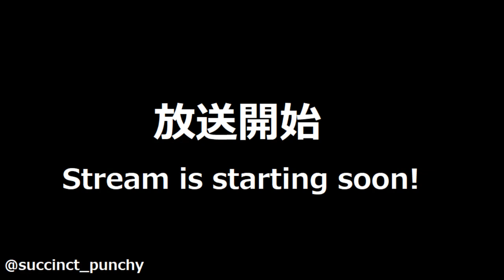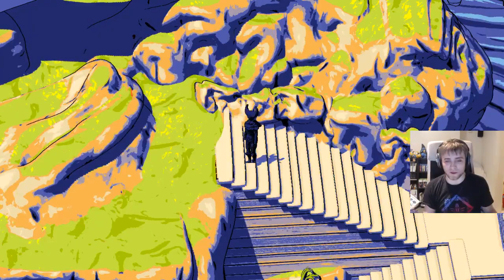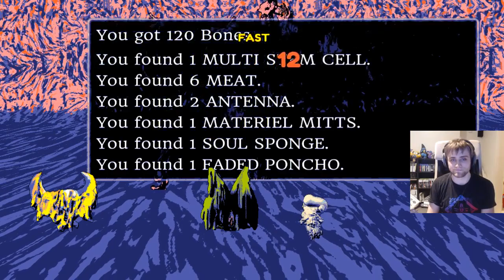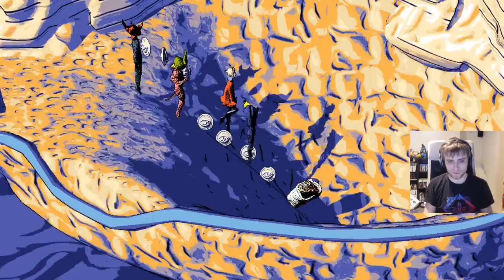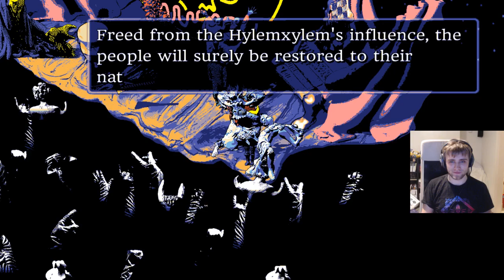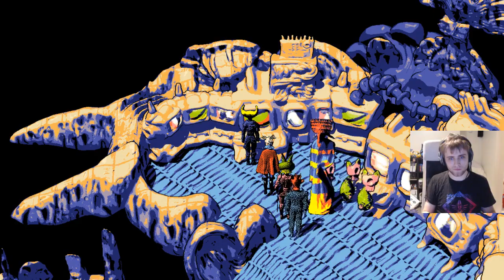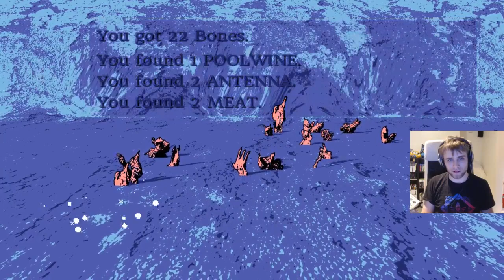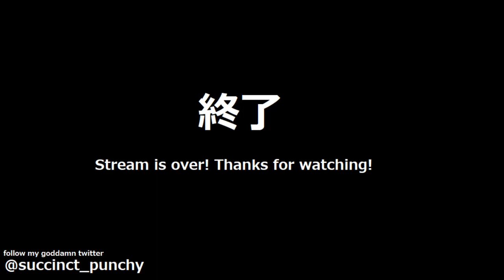Punchy Plays: Hylics 2 (Part FINAL)